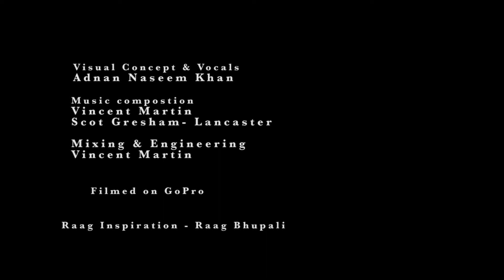Montaña - Medellin Trilogy Part 3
este video se inspira a través de nuestro viaje a las montañas de medellin ... un viaje de meditación reflexiva

This audio/visual journey has been inspired by our amazing exploration to Medellin, Colombia. We hope to aspire future collaborations between United States and Colombia through Art, Music and Performance..